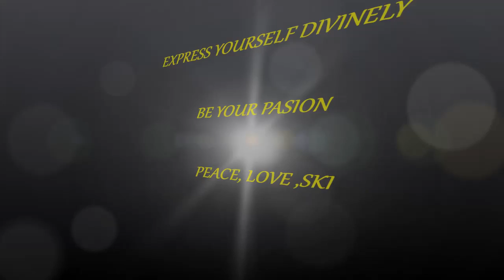Joshua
The Force is strong with this one it is